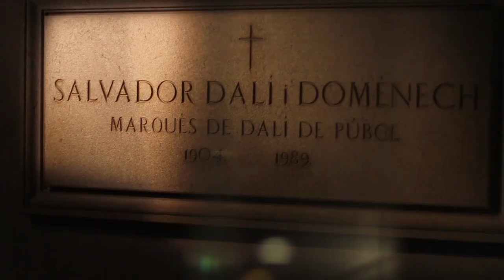Culture et gastronomie en Costa Brava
Vous pouvez visiter Gérone n’importe quand, mais la ville est particulièrement belle au mois de mai, pendant le festival Temps de Flors. Suivez Christelle, Frédéric et Christopher dans leur monnuagetrip en Costa Brava, où ils vont découvrir les paysages et la cuisine uniques de cette région.